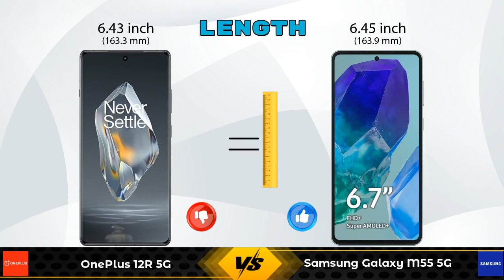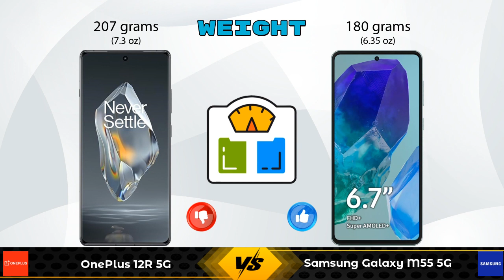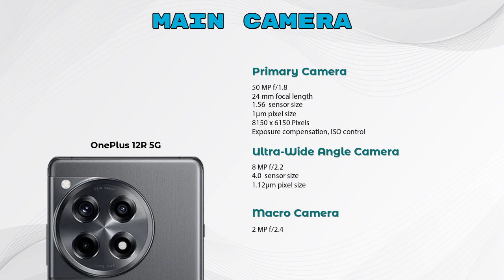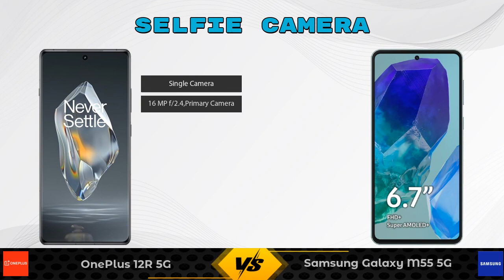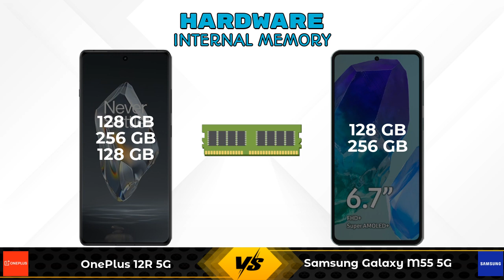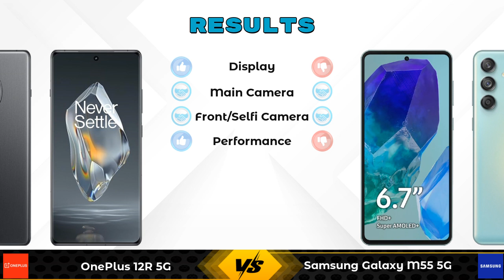OnePlus 12R 5G Vs Samsung Galaxy M55 5G - Full Comparison [Full Specifications]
In this Video we are Comparing OnePlus 12R 5G Vs Samsung Galaxy M55 5G with [Full Specifications].

Variant Details:
8 GB / 256 GB - 42999
8 GB / 128 GB - 36,565 (Flipkart)
16 GB / 128 GB - 42,776 (Flipkart)
8 GB / 128 GB - 39,990 (Amazon)

Variant Details:
8 GB / 256 GB - 29999
8 GB / 128 GB - 24,999 (Flipkart)

OnePlus 12R 8GB RAM Vs Samsung Galaxy M55 5G 256GB full specifications
Samsung Galaxy M55 5G 256GB Vs OnePlus 12R 8GB RAM full specifications
OnePlus 12R 8GB RAM Vs Samsung Galaxy M55 5G 256GB comparison
Samsung Galaxy M55 5G 256GB Vs OnePlus 12R 8GB RAM comparison
OnePlus 12R 5G Vs Samsung Galaxy M55 5G comparison
OnePlus 12R 5G Vs Samsung Galaxy M55 5G
Samsung Galaxy M55 5G Vs OnePlus 12R 5G comparison
Samsung Galaxy M55 5G Vs OnePlus 12R 5G